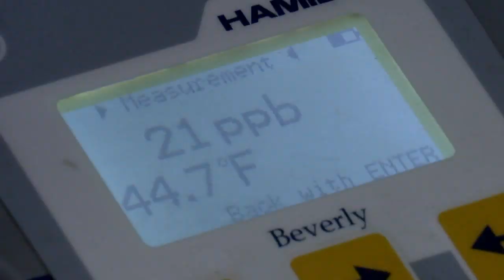8th Wonder Brewery's secret ingredient? A passionate staff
You could say one of the perks of working for a brewery is tasting the beers, but it's not an easy day at the office if you're working behind the scenes. 8th Wonder Brewery team members tell us in any given day, it's a lot of sweat and heavy lifting, trial and error, and science.